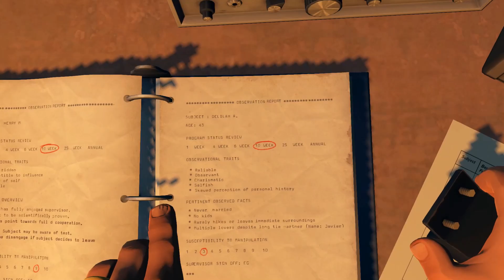Firewatch Gameplay | Day 77 | The beginning of the end | Lets Play 4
Firewatch Gameplay | Day 77 | The beginning of the end | Lets Play 4 | Electro Gamer.

Hi and welcome to the channel. This is part 3 of Firewatch the latest first person story and puzzle game by developer Campo Santo and publiched by Panic Inc and Campo Santo.

Firewatch is the story of Hank, a middle aged man passing through some troubled times in his life. His wife is sick and has moved back to Australia. He is drinking most nights of the week and a DUI conviction is the last straw. Seeing an advert in the local paper he jumps at the chance to spend some time in the wilderness spotting fires from the lookout post he occupies for the summer. However its not all peace and quiet and Hanks life is about to become even more hectic.

In this episode Hank speeds through Day 3 all of the way to Day 77. The mystery of The Forest unfolds and Hank realises that he is being followed. Oh and Hanks finds an axe!

Developer: Campo Santo
Publisher: Campo Santo & Panic Inc.
Release Date: February 29 2016